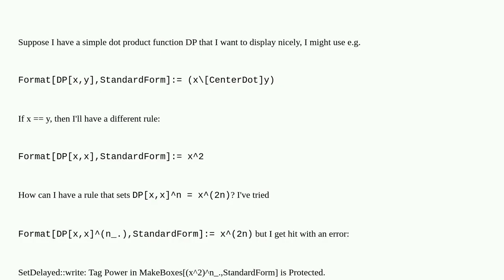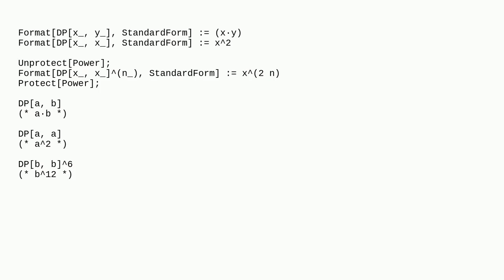Format[] and Power[]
A special thanks goes out to the community

  formatting